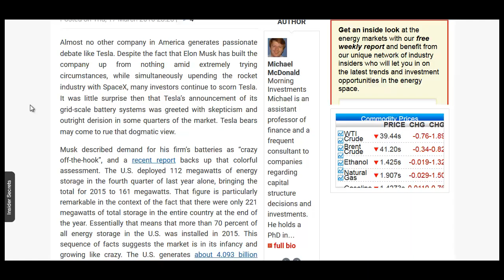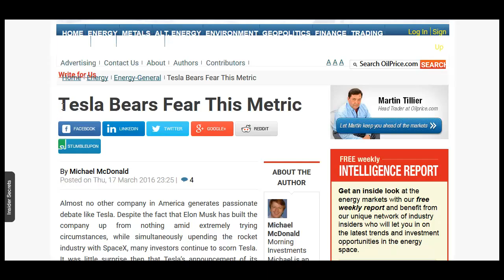Demand For Energy Storage Skyrockets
This story illustrates how demand for energy storage is starting to skyrocket, leading the way for alterantive energy adaptation.